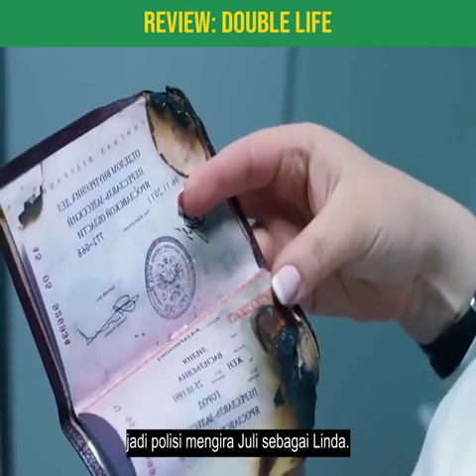ALUR CERITA - DOUBLE LIFE